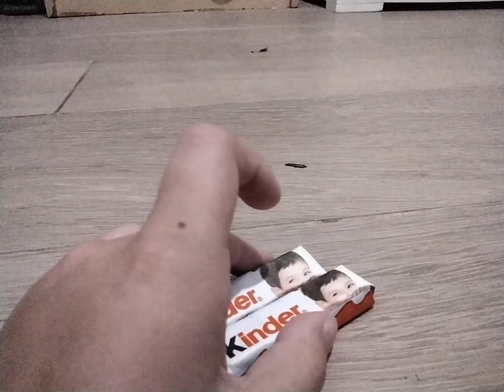Pruevo kinder de dubai. muy rico XD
Les muestro un iman y un kinder de dubai 🙂🙂🙂🍫🍫🍫. gracias tía.